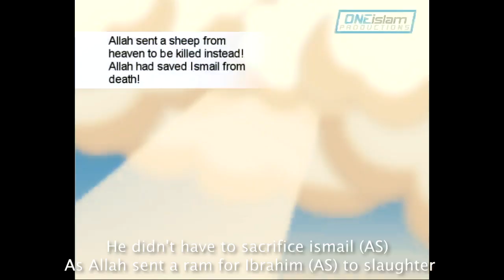RAMADAN - "Lost and Down" by Hauwa Abdullahi Sadiq (JIDSS)